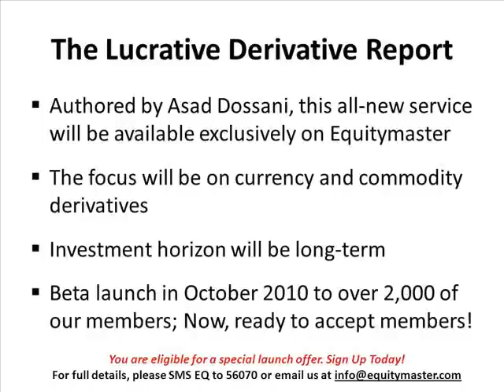Asad Dossani at the Equitymaster WebSummit- Derivatives & You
Asad Dossani on Equitymaster's Currencies and Commodities recommendation service- The Lucrative Derivative Report, its investment horizon and its trade recommendations.